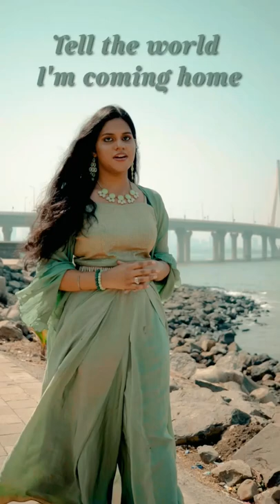Coming Home cover song - Meghna Mishra | Coming Home lyrical | ComingHome coversong 💚